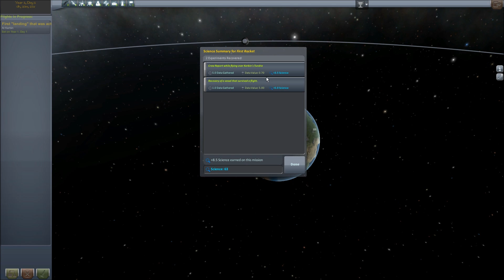LP: KSP #64 - 0.23.0 - New Science!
Let's Play: Kerbal Space Program #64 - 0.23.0 New Science!

Yes! It's here! Tweakables, Rapier engines, Unity overhaul, all round coding fixes..
Another good release of KSP is available for download. Look at my video how I manhandle Jebediah on his first mission and accidentally (heheh) do some cool stuff with him!

Make sure you get the word out more, on this awesome game! It is really worth your time and it's cheap!